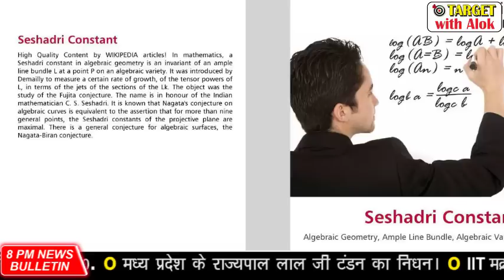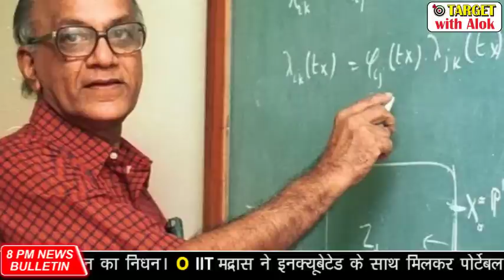8PM News Bulletin - 21 July, BlackRock Android Malware ब्लैकराॅक एंड्रायड मैलवेयर